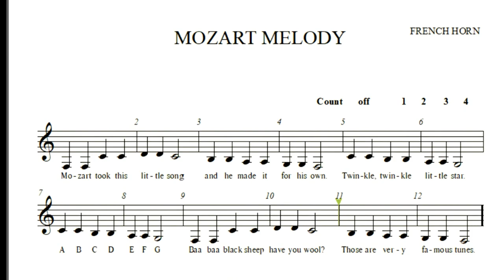Mozart Melody F Horn LOW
Play along demo for beginning French Horn players